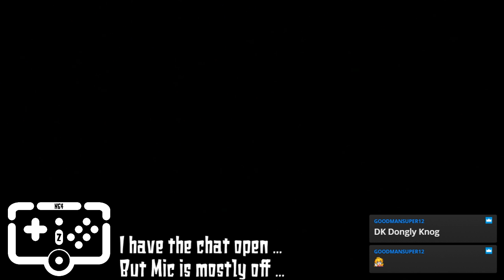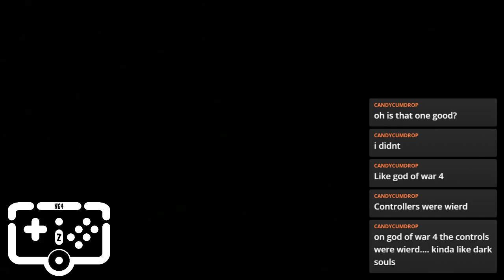Stream: Donkey Kong 64 - Part 3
Gemütlicher 100% Playthrough von Donkey Kong 64.
Auf richtiger Nintendo 64. Keine Emulation.
Meistens ohne Mikrofon.